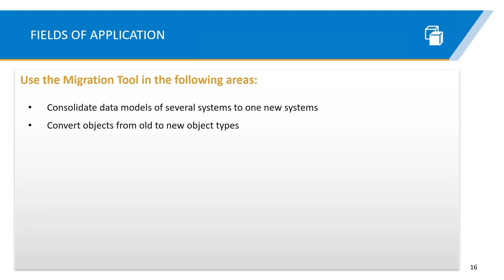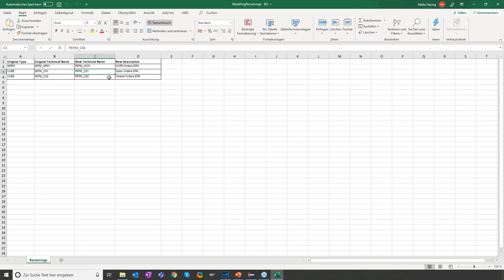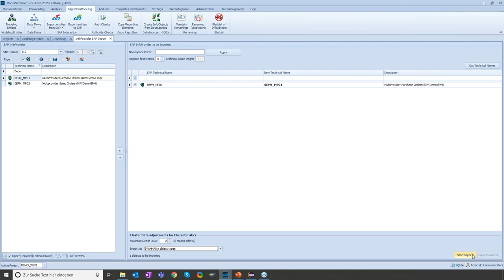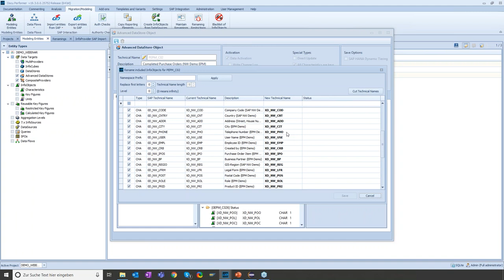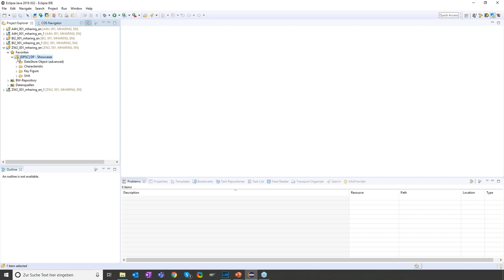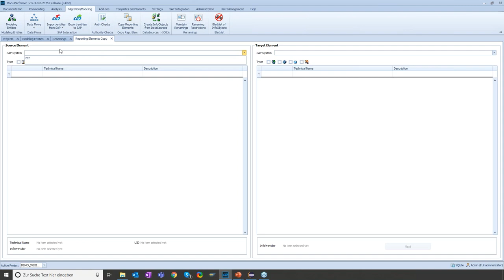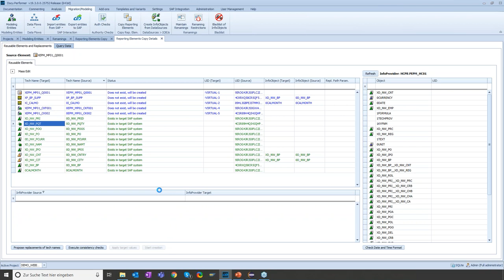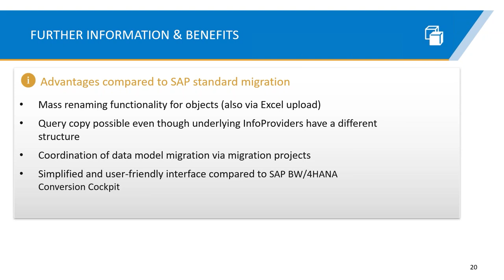How to Speed Up Your SAP BW/4HANA Migration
We know that a BW/4HANA migration is a giant project for you and can create a real challenge. For this reason, we developed a supporting solution for a fast BW/4HANA migration. Our migration tool supports you in greenfield and brownfield migration projects. You are able to create hundreds of objects at the touch of a button and conveniently copy the most complex reports into your new system. Learn how it works in this video.

Speed up your migration projects and save up to 80% time compared to other migration methods with Docu Performer!

00:00 Introduction
01:19 Migration: Fields of Application
02:26 Approach
03:07 Live Demo
23:02 Further Information & Benefits

As of 2020, Docu Performer has been split up into 4 individual softwares with a dedicated focus! Hence, our tool for migrations ist now called "Migration Booster".

Host: Malte Haring